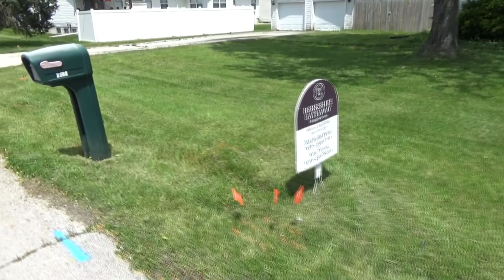Lost in Missouri #4 Freaky Lawns Quickie Mart Garbage and a little wind at beginning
I went for another one of my daily walks and brought the camera.
As the weather gets better, I keep spotting more Freaky stuff along with Tall Lawns lol